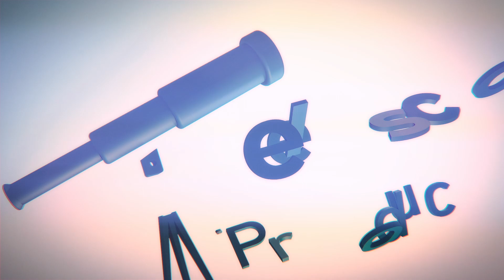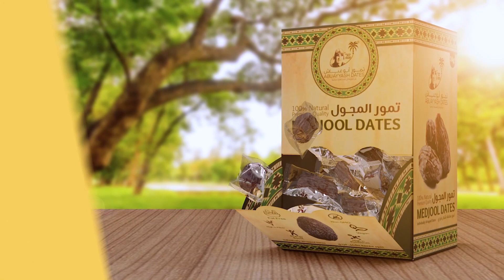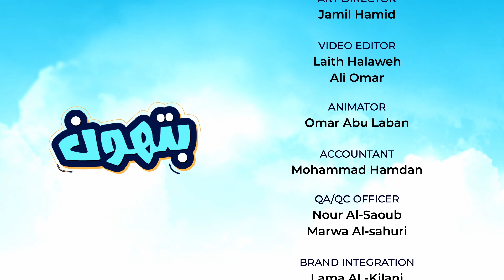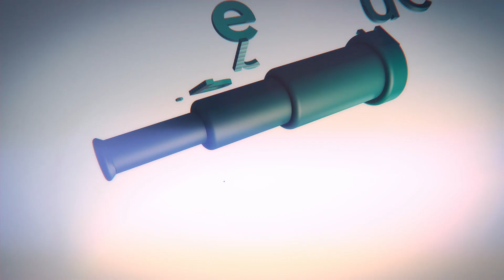قصي أبو سيف من جانب مختلف في بتهون مع الشيخ علاء جابر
للمزيد من المقاطع الحصرية الاشتراك وتفعيل الجرس 🔥❤️

هدفنا 500 ألف مشترك 😍

Telescope Media Production company produces unique content for celebrities, TV shows, commercials, educational videos, and social media services.